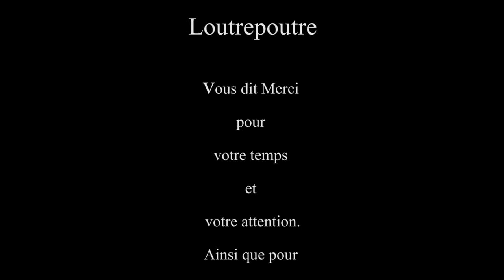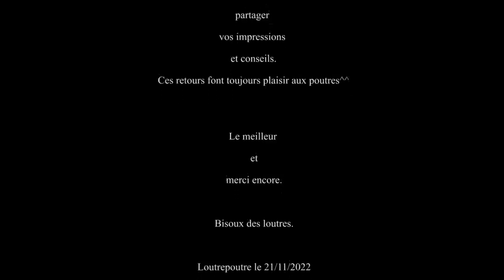Les Filons Dans Nos Failles. Le Chant Des Poutres Chapitre 1 Partie 4 Vost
Salutations!
Voici venue le temps de la quatrième partie de "La Route De la Poutre".
Le chapitre 1 du Chant des Poutres ouvre son final.
Qu'avez vous donc compris? N'hésitez pas à poser vos questions ou guide de lecture dans les commentaires, je suis curieux de vos remarques et impressions^^'
Ce fut dur!
Merci pour votre temps et votre écoute.

00:00 : Générique
01:10 : Le temps y grava sa rosace
01:54 : Les chroniques de Planck
02:52 : J'irais par les Landes
03:51 : La joute qui nous teste
04:15 : L'invité de rêve
04:50 : Bonus de fin
05:40 : Merci à vous

Le Chant Des Poutres Chapitre 1
La Route de la Poutre partie 4

"Il existe des milliards histoires
et bien plus de personnages.

Ce soir sur ces pages,
il me faut vous en narrer une seule.
Une veule,
qui n'est ni vraiment la mienne,
ni une réelle fiction
ni un fiable témoignage.

Qu'étais-ce donc que cette construction
paradoxale?
Des poésies intégralement cryptiques
ou
un conte profondément tronqué?
Il se trouve que bien des carrefours
parsèment la route de la poutre.

Ta taille ne compte pas,
seule ta lumière m'importe.
Comme les étoiles sont nommées
d'alpha à Omega,
à la mesure de leur flamboiement.

Et si cela te fait bâiller.
Laisse-moi te conter ce qui luit.

Il advint qu'un beau soir,
l'univers se brisa.
Ayant trop peu d'un seul firmament.
Sur la toile vierge de l'espace
Le temps y grava sa rosace.
Et dans ces lointains archipels, sans vie
ni sentiments
Cascade lentement en son éther,
son dessein vaporeux,
et le dynamisme colossal, turbulent.
Sur nos rochers immatures campa son
germe souverain.

Sur les ondes de l'expansion naissante.
Il plantera ses tasseaux en toutes
comètes qu'il rencontrera.
Pour que s'érigent les fondations de la
vie.
tandis que les âges charpentent notre
uchronie.

Cela sera dit, c'est dit et c'était dit.

Les poutres de la transformation sont
partout.
Et sous bien des aspects elles nous
coiffent de leurs rameaux protecteurs.

Le mur que Planck nos chroniques
supportent bien, lui aussi quelques madriers.
Attaqués par
les alluvions de nos illusions,
d'insécables affusions
parfois
isotropique et homogène,
souvent,
hypothétique et arbitraire.

Et pourtant la nuit, sous le ciel de Paris
qu'ont abandonnés les étoiles.
Malgré les filons dans nos failles,
les joyaux de nos murailles.
Il est peut être vrai
qu'a trop rechercher l'or temporel et
terrestre,
nous en ayons perdu des diamants
éternels et cosmiques.

Quand je foulerais d'autres terres
si dans le soleil je ne peux me mirer
alors les astres, je vais fixer.
Pour entrevoir la partie encore visible de
notre passé.
Que chaque jour le mouvement premier
réduit peu à peu.

Comme un cri dans l'entropie.
À qui je nuis me pardonne.
Vois-tu, je sais que tu m'entends,
J'irai par la route.
J'irais par les landes .
Je ne puis demeurer
poings serrés
et mains vides
plus longtemps.
Je marcherai les pensés mixé sur mes
idées.
Sans rien comprendre du chemin.
Sans entendre les doutes des nuits.
Je ne t'avais point trouvé ici.
Toutefois je me rapproche de toi,
inéluctablement.

Mon intention me semblait bonne.
La soif de vivre est ma fibre
quand vibre ma coiffe d'être libre
Alors,
laisse couler ta sueur en écoutant la
clameur
et que tienne la nuit,
que tonne l'heure!
Les bourgs s'en iront,  je m'écœure.
Les tours purifiés par les pluies.
Que sonne l'osmose de cette prose,
pour lâcher prise
et repousser la crise.

La piste s'arrêtait ici
Sous cette voute céleste
où se joue la joute qui nous teste.
Je n'avais trouvé que des réminiscences
éthérées.
D'ombres du crépuscules
Des indices indécis,
que je ne pouvais soumettre en l'état
qu'a de scabreuses interprétations.

Et si regarder Vega la lointaine, Vega la
brillante me console.
Il me restait encore à trouver l'invité de
rêve pour lire cette fable.
Il me fallait trouver cette dreamcast.

J'avais encore quelques lieues à parcourir
et certains endroits à voir,
mais je pensais déjà savoir que dans le
temps imparti,
allait se terminer après midi
cette étape
de la Route
de la Poutre."

Loutrepoutre le 22/11/22

Crédits musiques
Titre:  Chill Trap
Auteur: Aries Beats

Bravos vous êtes arrivés jusqu'ici !
En récompense une info exclusive, la prochaine vidéo sera un poème: "les médusés".
Merci et agréables songes ^^